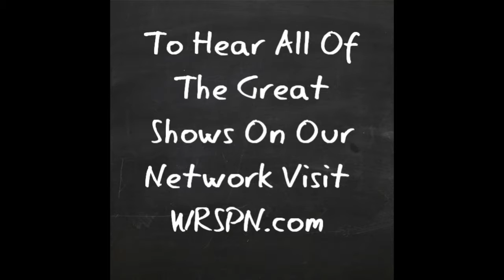The War Room Podcast Episode 340